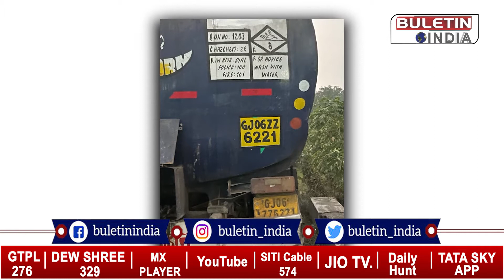સુરતની સચિન GIDC વિસ્તારની ઘટના, કેમિકલ ભરેલું ટેન્કર લીક થતા 6 મજૂરના મોત, જુઓ શુ છે સમગ્ર મામલો?